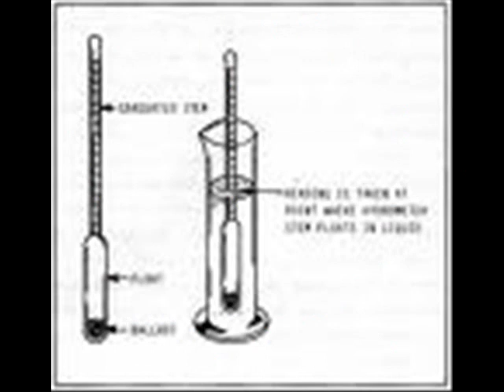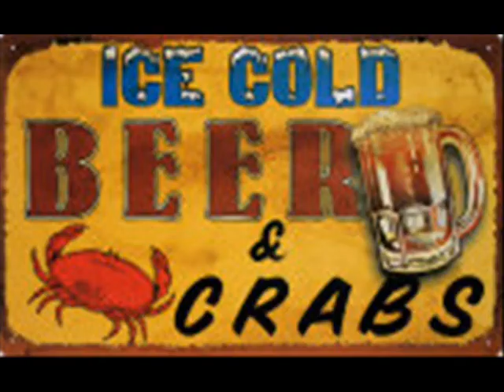home brew-party posse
some pics and possibly the most aws song in history